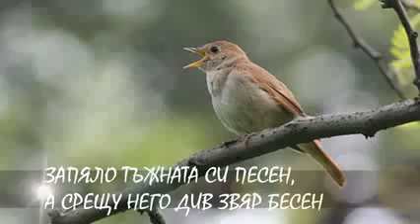sekirata Sudbata na slaveia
A.H.T poezia sekirata pee i sviri folklor